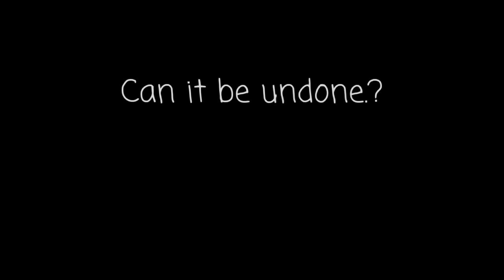Forever meme //Self harm warning!//